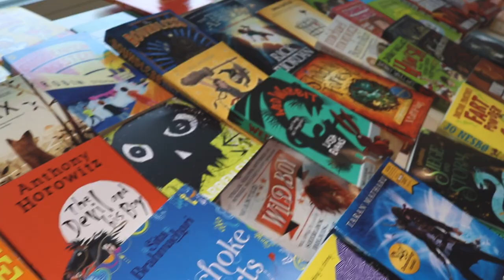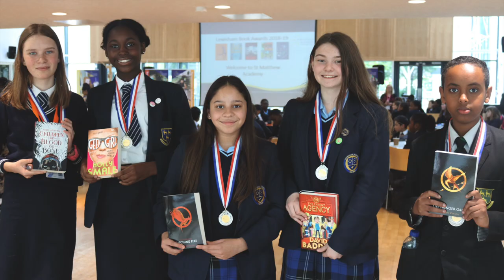Lewisham Book Awards 2019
SMA Hosted the Lewisham Book Awards this year. Thank you to all the Judges, schools and pupils involved. Such a fabulous event.